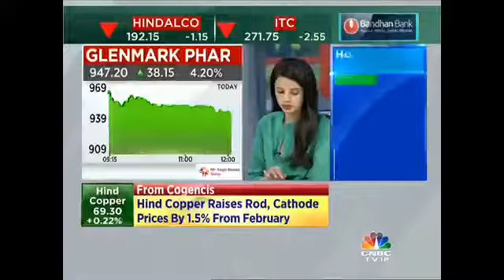Zetia Will Contribute $200-250M: Glenmark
Glenn Saldanha, CMD, Glenmark states that Zetia will contribute $200-250M.